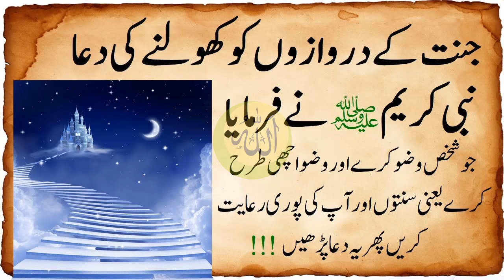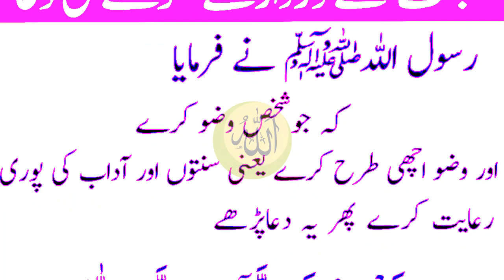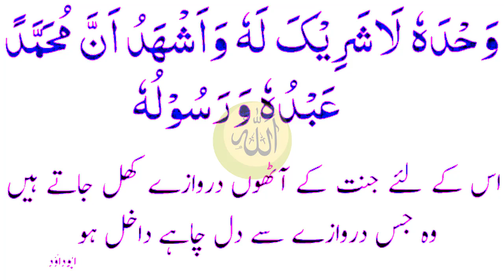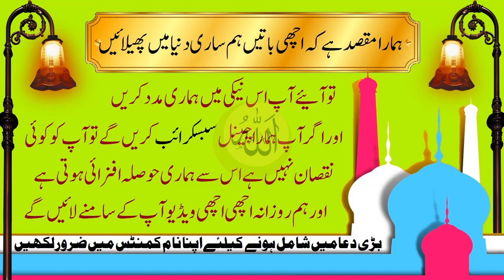Jannat k 8 Darwaze Kholne Ki Dua || جنت کے 8 دروازے کھولنے کی دعا || Powerful Dua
Powerful Dua

What is Real True Love ( Hadees e Nabvi ﷺ ) - سچی محبت کونسی ہے

Shadi, Aulad, Rizq Har Hajat ka Powerful Wazifa - ( سورہ فاتحہ کا سب سے طاقتور ترین عمل  )

- (حضرت حسن بصری رحمۃ اللہ  کی توبہ کا واقعہ)

Daily Dua - Ya Hayyu Ya Qayyum birahmatika astaghees